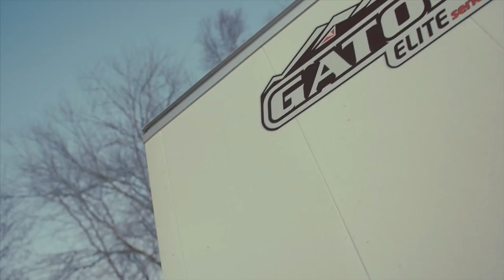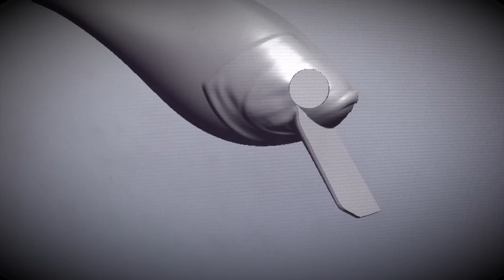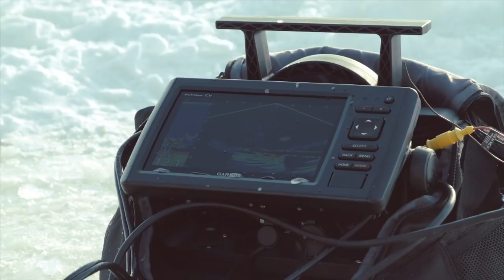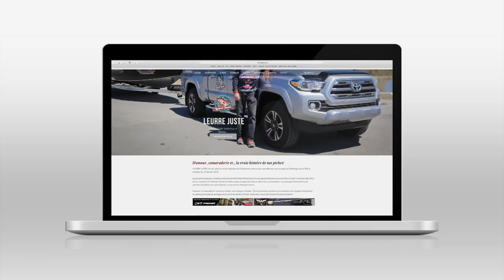Leurre Juste S03E04 - Bon ou pas bon la pêche au doré avec des menés morts?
Luc et Dan testent le tout!